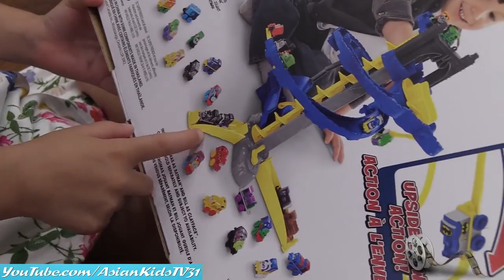DC Super Friends Batman VS Clayface. Thomas & Friends Minis Batcave Playset Playtime